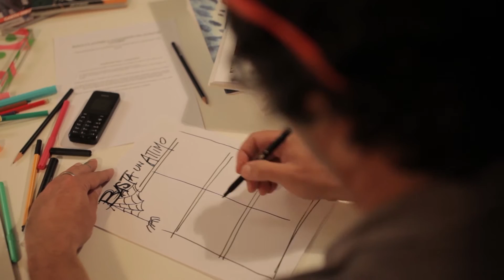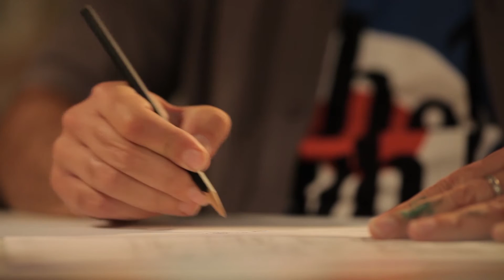"L' Attimo Sicuro" Vincitore premio Inail Marco Sartori 2015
" L  Attimo Sicuro " cortometraggio  di Giulio Guerrieri, Giorgio Martignoni, Mauro Sarzi Amadè.
  Musiche di Tonino Scala
          Vincitore Miglior Film Premio Inail  Marco Sartori 2015